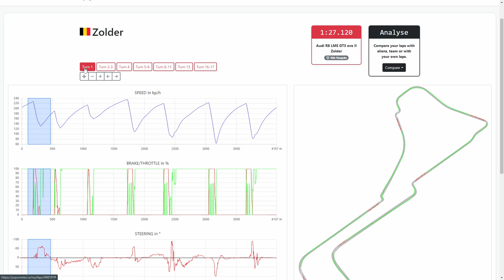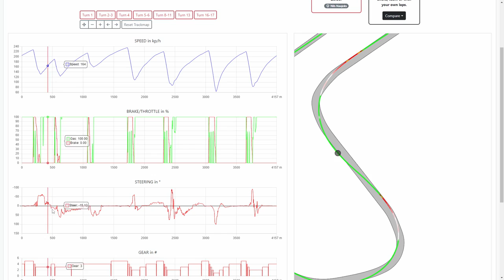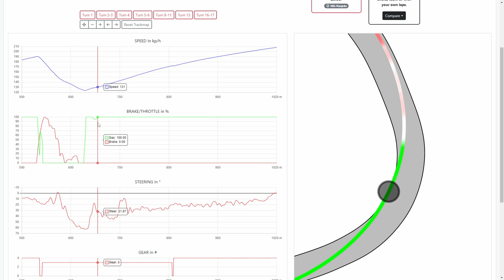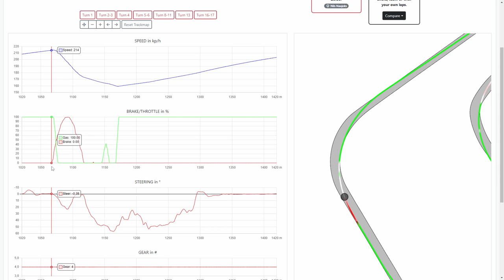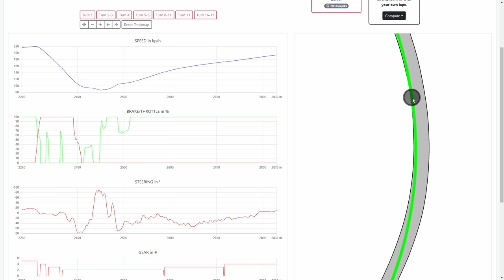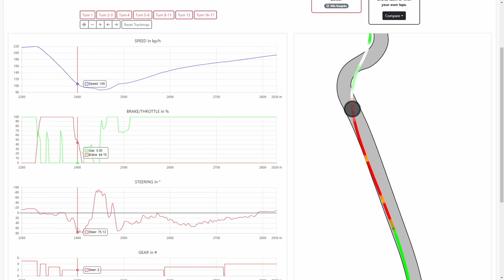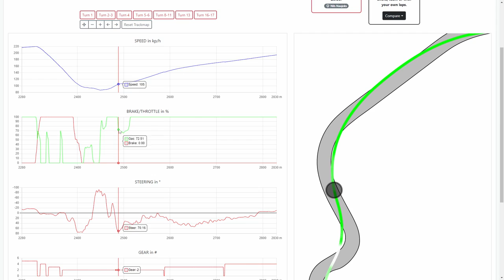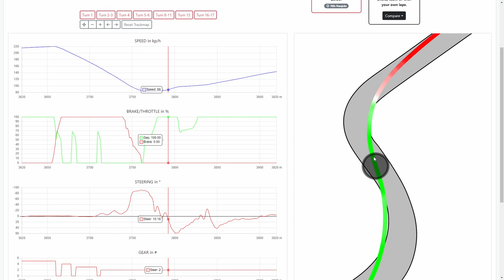LFM License Track Guide S10 - ZOLDER! + Data Pack - Assetto Corsa Competizione